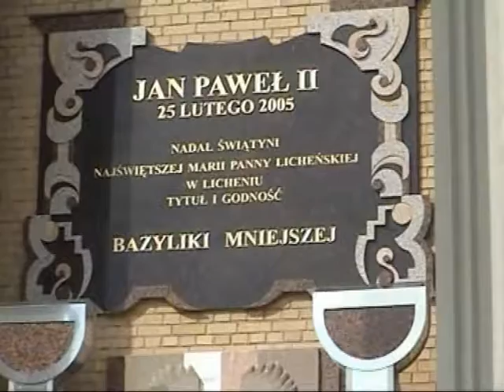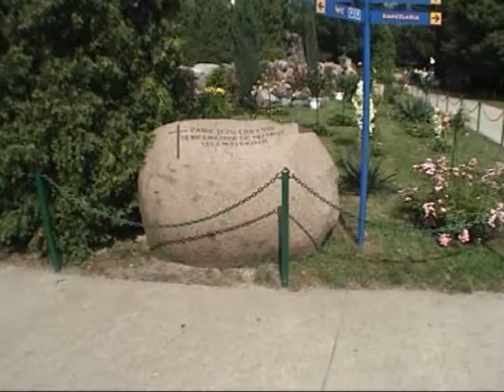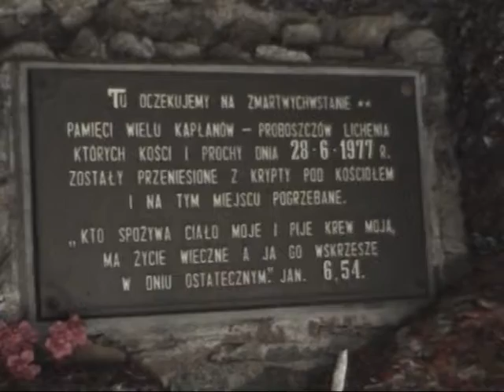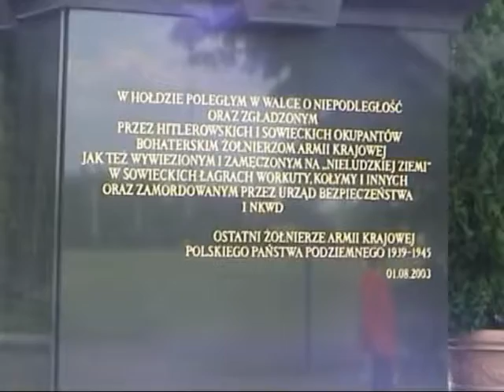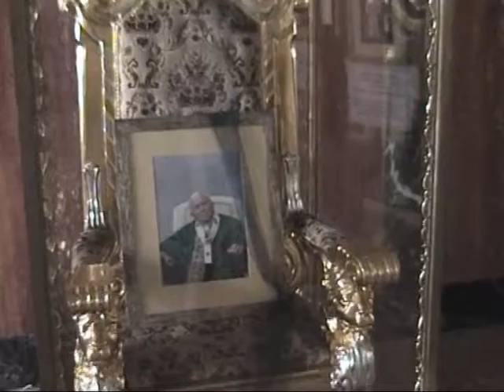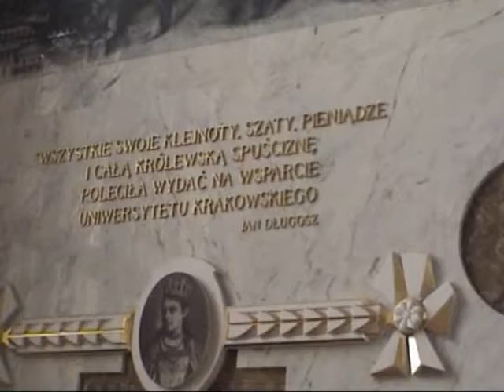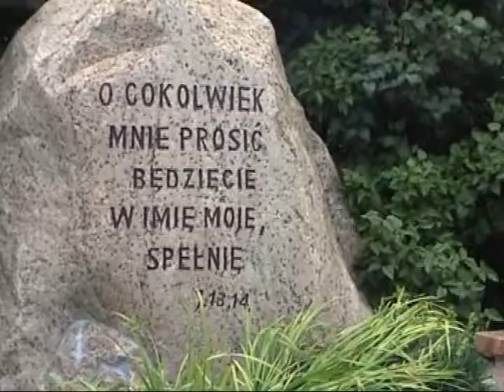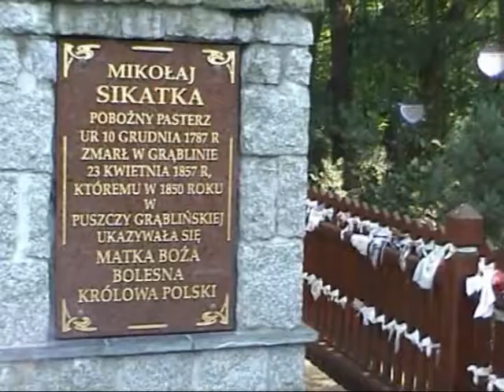Sanktuarium w Licheniu